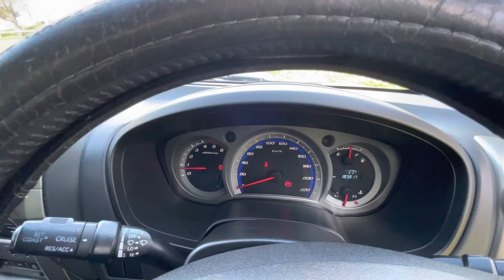2011 Holden Colorado